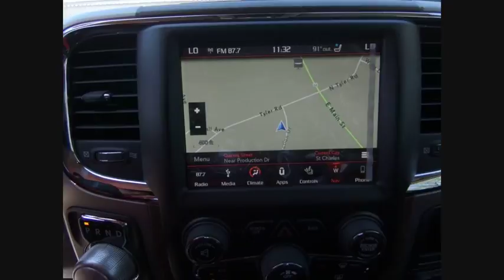2018 Ram 1500 St. Charles IL D4628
2018 Ram 1500 Laramie

1611 E. Main St.

Brilliant Black Crystal Pearlcoat 2018 Ram 1500 Laramie 4WD 8-Speed Automatic EcoDiesel 3.0L V6brbr27/19 Highway/City MPG